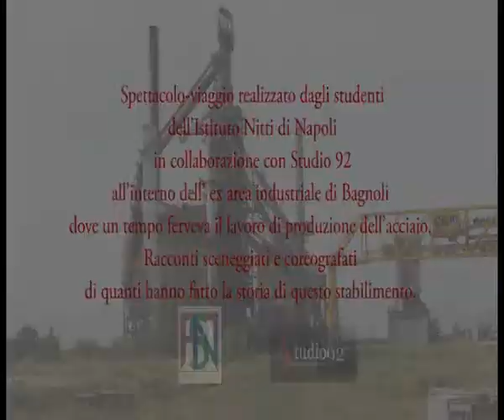P.O.N. C 3 - Viaggio nel tempo della Bagnoli industriale - parte 1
In occasione delle giornate europee del patrimonio 2012. Spettacolo-viaggio realizzato dagli studenti dell'Istituto Nitti di Napoli in collaborazione con Studio 92 all'interno dell'ex area industriale di Bagnoli dove un tempo ferveva il lavoro di produzione dell'acciaio. Racconti sceneggiati e coreografati di quanti hanno fatto la storia di questo stabilimento.
1° quadro: Il respiro della fabbrica